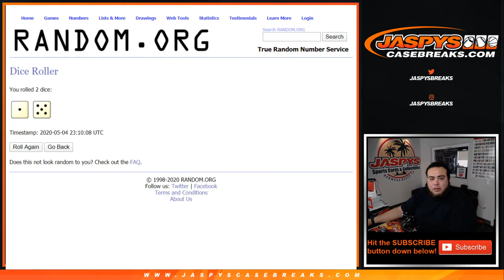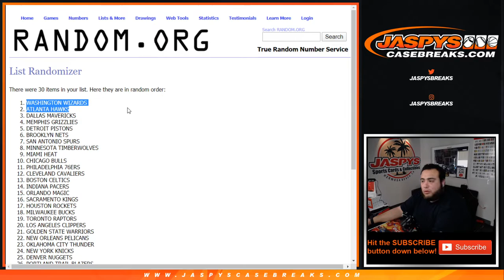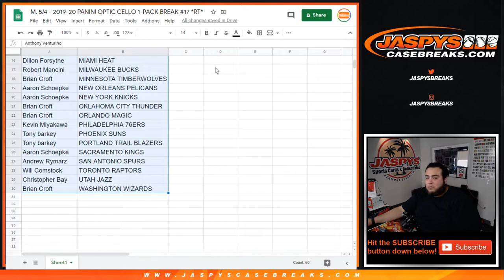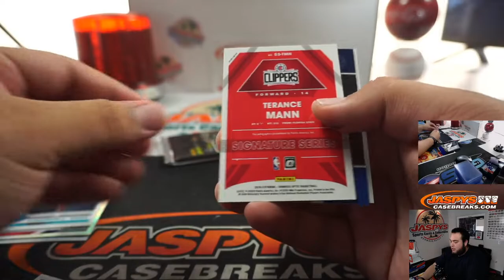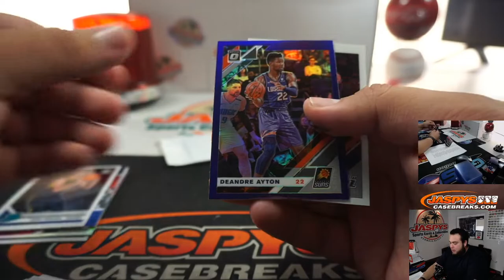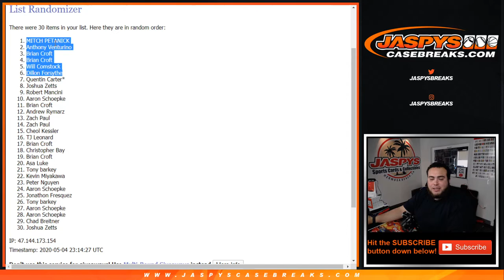M. 5/4 - 2019-20 PANINI OPTIC CELLO 1-PACK BREAK #17 *RT*